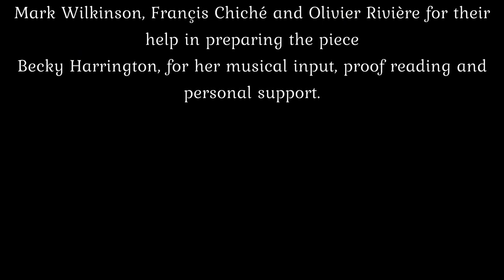'L'ivresse des anges' - an immersive music / art experience by Steve Harrington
This video is one of three that forms part of an immersive music / art experience conceived by Steve Harrington about life in the Charente and the production of the favourite local drink, Cognac.  The videos are projected on to different walls of an exhibition room whereby the viewer can stand amongst them feeling immersed in the music with complementary art work, local countryside scenes, and the musicians playing the specially composed piece of music.

This video captures the four paintings produced by Sarah Borg, a professional and internationally renowned painter, also based locally.  The music, 'L'Ivresse des Anges', was composed by Daniel Price especially for this project. It was written for Steve Harrington, an Eb Soprano Cornet player with the Brass Band de Charente, Western France, and in this recording accompanied by the Amersham Band in the UK.  The Cognac scenes were produced with the cooperation of two local distillery owners: Bernard Gauthier (Gauthier et fils) and Mathieu Durand (Le Maine Giraud).